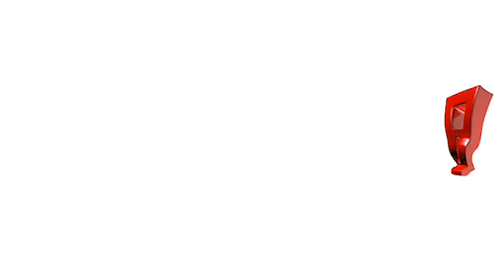Prince William wraps up Australia/New Zealand royal holiday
Prince William's visit to towns damaged by Cyclone Yasi delighted the Australians.  He also announced he may return for his honeymoon.

William said the 'dreadful' weather back home in the UK had made him 'far too pasty,' and that the Ozzie sunshine might be just what the doctor ordered.
Prince William remarked he had always wanted to swim the Great Barrier Reef. What other Australian activities will William want to try?

Meanwhile, Kate Middleton is stuck back in dreary England while her fiance lives it up Down Under. Will she go crazy with the wedding plans in his absence?

With just a few weeks to go before the nuptials, the media is desperate for anything Will & Kate-related. US channel Lifetime is poised to debut a movie about how the couple met.

The BBC will also air wall-to-wall coverage of the wedding beginning at 5.30am on BBC America. But is the average American really that interested?